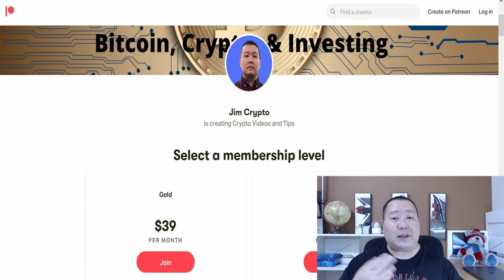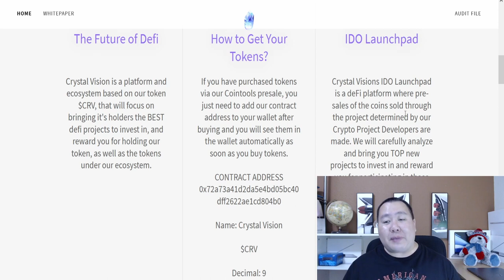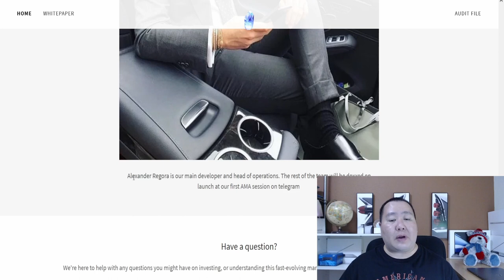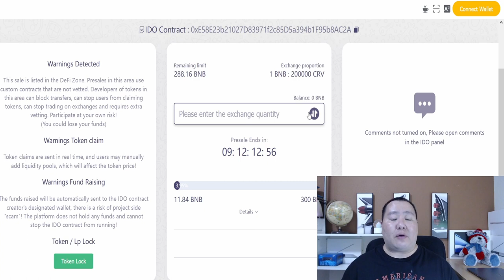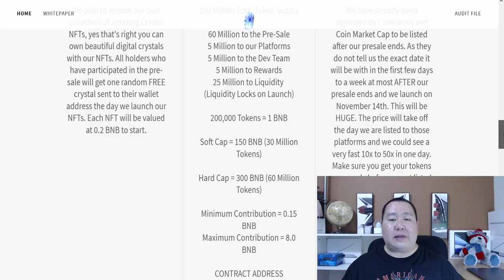Crystal Vision Token Presale Live!! 🚀 New BSC PancakeSwap Crypto on Sale! 💎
✅ 10X Your Income